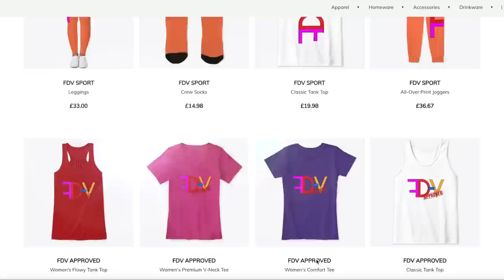🌤👙HOW TO LOOK GORGEOUS AND READY IN YOUR SWIMWEAR💦 | Fumi Desalu-Vold 🤍🤍🤍🤍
Smiling & waving to you all.
F.D.V.

BUSINESS
For make-up bookings and general enquiries please email